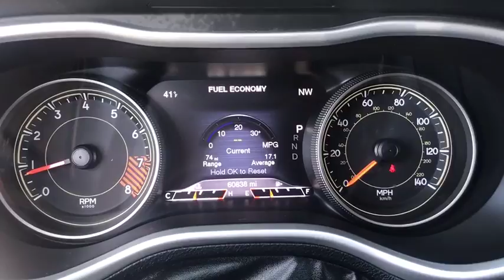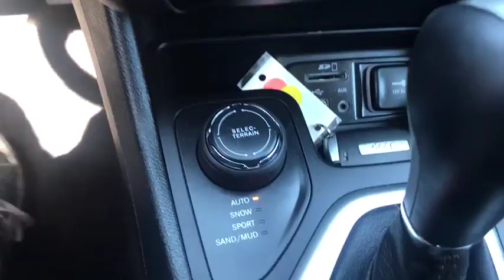2015 Jeep Cherokee Fall River, Dartmouth, New Bedford, Wareham, MA, Tiverton, RI S6059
Brilliant Black Crystal Pearlcoat  2015 Jeep Cherokee available in Fall River, Massachusetts at Prestige Auto Mart 1. Servicing the Dartmouth, New Bedford, Wareham, MA, Tiverton, RI area.

CARFAX 1 owner and buyback guarantee** Are you waiting for a car that you don't have to wonder if it will start in the morning? Well, this Vehicle will have you excited to pick-up even your mother-in-law** Hold on to your seats! 4 Wheel Drive!!!4X4!!!4WD.. Safety equipment includes: ABS, Traction control, Curtain airbags, Passenger Airbag, Front fog/driving lights...Other features include: Leather seats, Bluetooth, Power locks, Power windows, Heated seats...